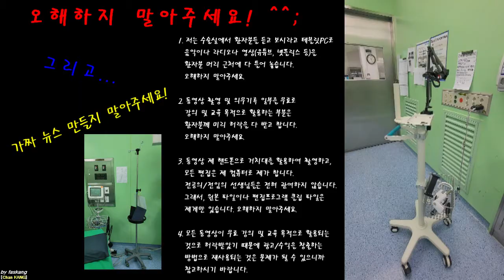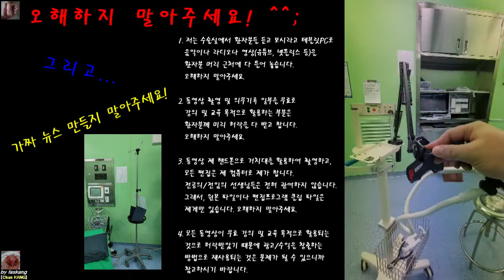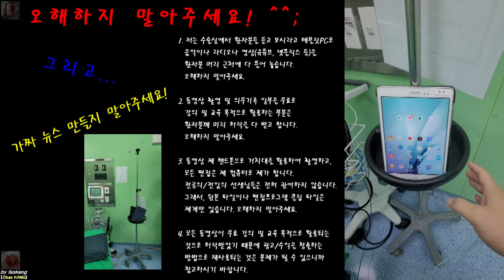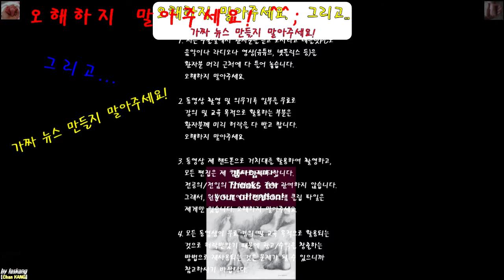485.(시청자용) 동영상 하나하나... 제가 다~ 만듭니다. 오해하지 말아주세요! 가짜 뉴스는... 사절입니다! ^^; [강찬.정형외과.충남대병원.Chan KANG]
지식과 지혜는 공유할 때 더욱 더 빛을 본다고 생각하는 한 사람입니다.
어줍잖은 경험과 지식이지만...
그래도... 도움이 될 수 있을 분들께 조금이라도 도움을 드리기 위하여...
제 경험과 지식을 바탕으로 이런저런 동영상을 만들어서 올렸습니다.

말 그대로 어줍잖을 수는 있어도, 거짓된 지식을 나누지는 않았습니다.

모쪼록...

도움이 되시는 분들께 앞으로도 지속적으로 지식과 경험을 공유할 수 있도록... 불필요한 오해나 가짜 뉴스 생산은 하지 않으셨으면 좋겠습니다.

감사합니다.

강찬 올림.